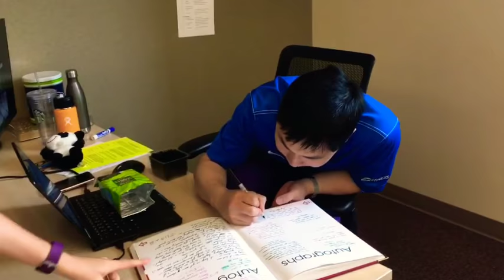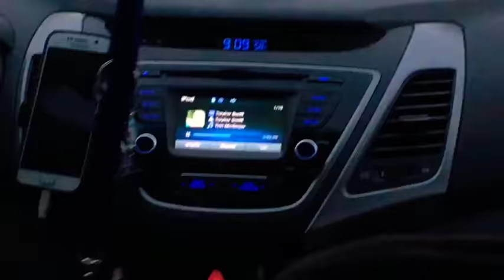Back At It Again After 3 Week’s With A Crazy Vlog!! VLOG 21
like sub n share😘